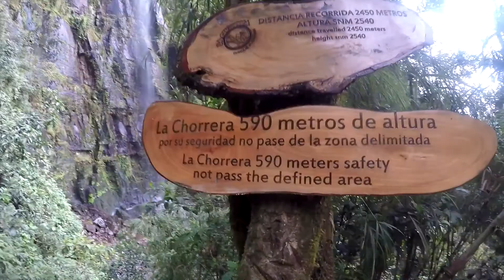One month of backpacking in Colombia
Watch our trip trough Colombia while we visited Bogota, Medellin, Salento and Cartagena.